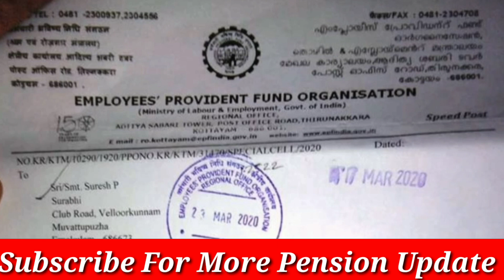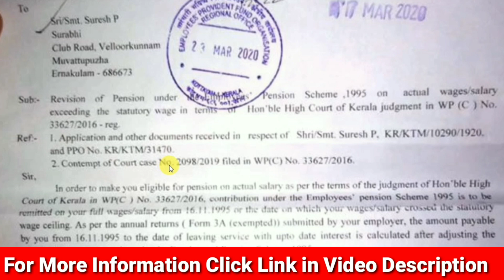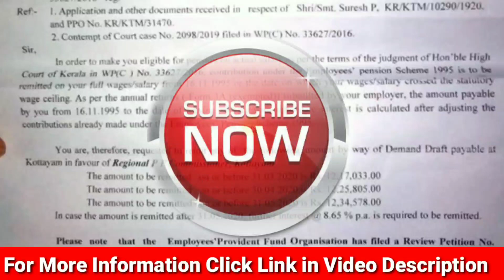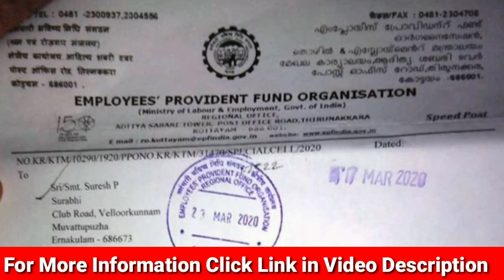EPS 95 HIGHER PENSION: EPFO ACCEPT HIGHER PENSION APPLICATION AS PER KHC ORDER, BUT HAVE 2 CONDITION